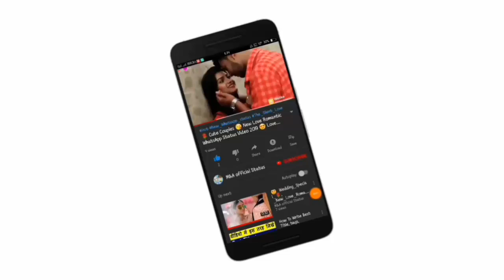💝💝💝New College Crush WhatsApp Status Video-2019💝💝💝M&A official statu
Manoharsharmaanshu Collage_Romantic_status Whatsapp Status Videos . All Types of whatsapp Status Video 👍🏻👍🏻 Daily a New Status Upload Here 😇 . If you want any Help... .

YouTube Channel key word
(1)M&A_official_status,
(2)MANOHAR_SHARMA_ANSHU
________________________________________________________________________________________________________ IMPORTANT NOTICE : These All Things Are Copyrighted. . All Credit Goes to... ❤ Like | Share | Comment ❤ Subscribe for more videos ✌  "Copyright Disclaimer Under Section 107 of the Copyright Act 1976, allowance is made for "fair use" for purposes such as criticism, comment, news reporting, teaching, scholarship, and research. For promotional/entertainment purposes only. . Whatsapp status video 30 second whatsapp status whatsapp video whatsapp status whatsapp 30 second status 30 sec status video best whatsapp status new whatsapp status latest whatsapp status video whatsapp video status status video 30 second evergreen whatsapp status video hit staus video 30 second video video 30 second sad status video emotional whatsapp staus video hindi whatsapp status whatsapp status Hindi whatsapp hit status video tamil whatsapp status Punjabi whatsapp sttaus Rajasthani whatsapp status video whats aap status Gujrati whatsapp status love whatsapp status video whatsapp status video love love video staus 30 second love video 30 second sad video heartbroken whatsapp status heart touching whatsapp status video 30 second love video Whatsapp status video 30s cute love whatsapp status cute boy and girl whatsapp status love story whatsapp status whatsapp story video story video 30 second whatsapp 30 second story video 30 sec video story whatsapp status with lyrics lyrics whatsapp status hindi song whatsapp status video whatsapp videos whatsapp status videos whatsapp status video download whatsapp status download download whatsapp status download whatsapp status video video for whatsapp status status video 30 second whatsapp . . Keep Supporting 💪🏻 Keep Loving ❤ Keep Sharing ⤴ . Thank You So Much 💯